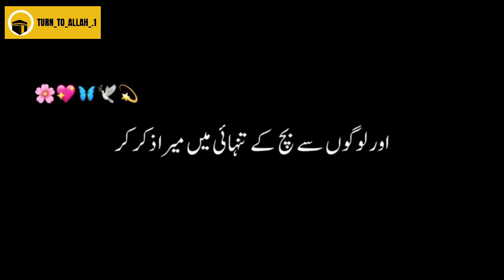By chain dil ko sakoon ata karny ka tareeqa Islamic Blackscreen Urdu lyrics overlay Video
Keep loving...

Keep sharing...